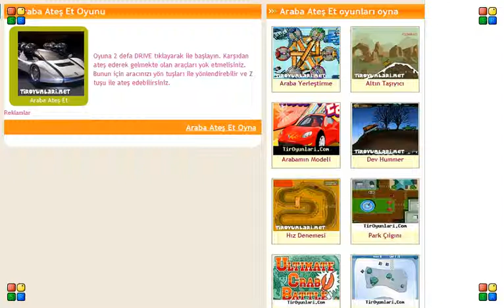Araba Ateş Et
Oyuna 2 defa DRIVE tıklayarak ile başlayın. Karşıdan ateş ederek gelmekte olan araçları yok etmelisiniz. Bunun için aracınızı yön tuşları ile yönlendirebilir ve Z tuşu ile ateş edebilirsiniz.